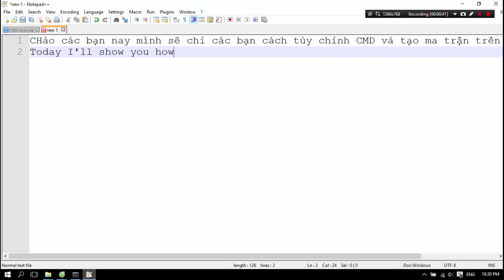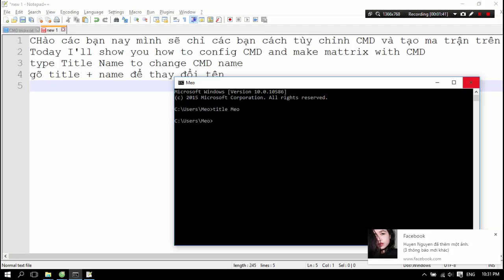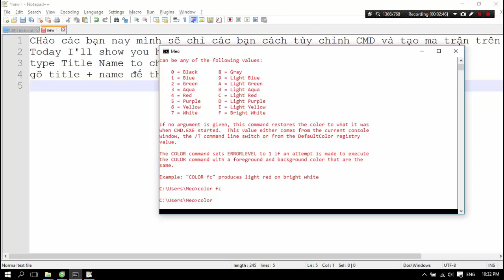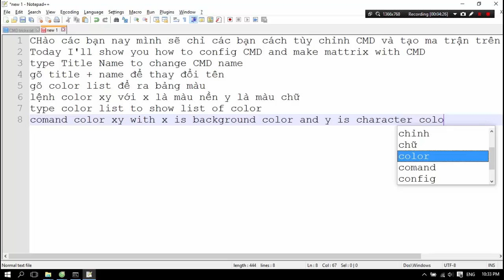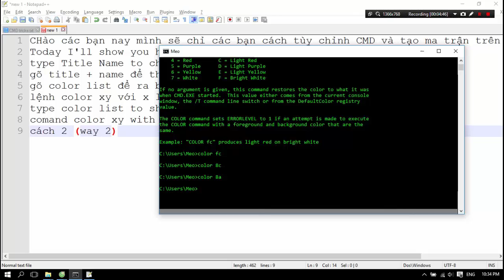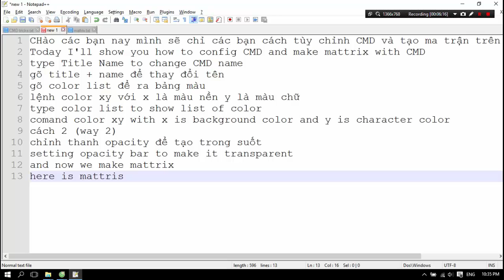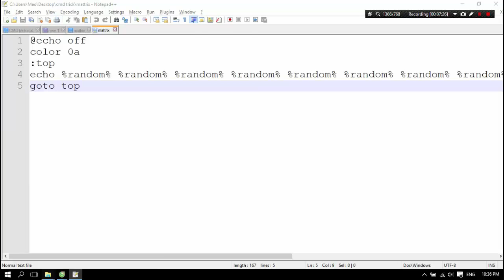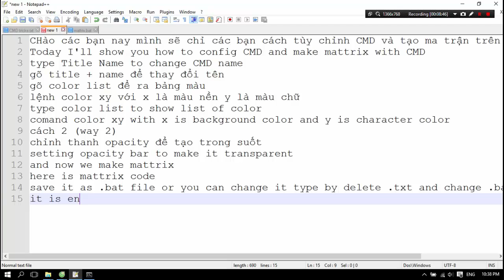CMD tricks-Mattrix(tạo ma trận CMD)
Cách thay đổi màu giao diện cho khung CMD và tạo ma trận CMD
How to custom your CMD and Make Mattrix on it
HOw to point .tk to hostinger VN
cách trỏ tên miền .tk về hostingerVN
Đừng quên like và share cho mình nhé
Mọi thắc mắc và ký kiến bình luận dưới video